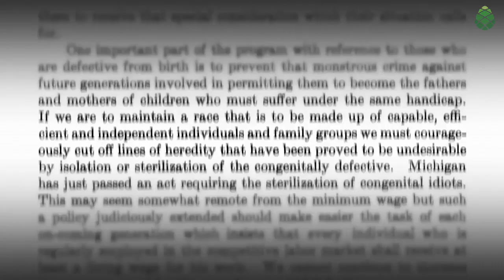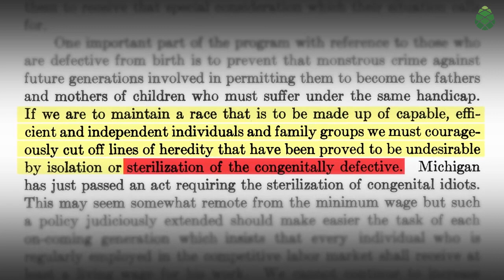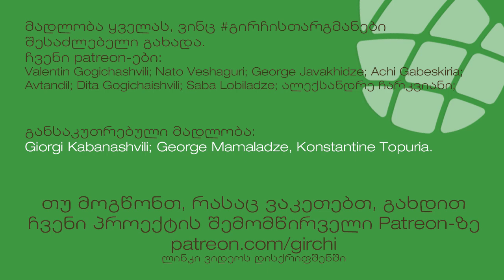მინიმალური ხელფასის რასისტული საფუძვლები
რატომ აქვს მინიმალური ხელფასის იდეას რასისტული საფუძვლები?

- ვიდეოს მომზადებაზე მუშაობდნენ: Maisuradze Becka, Ruska Abuashvili, Jorj Gee, Davit Sarala, Hermann Szabó.

თუ იუთუბზე რომელიმე ასეთი პატარა ვიდეო მოგწონთ, თარგმნეთ ტექსტი, ვორდის დოკუმენტი მოგვაწოდეთ ჩვენს ფეიჯზე, ჩვენ გავახმოვანებთ და ავტვირთავთ

All rights on this video belongs to Video Creators
This video was translated and re-uploaded only with educational purpose